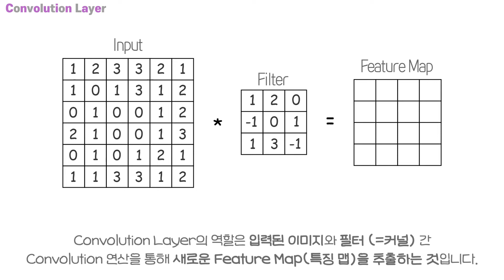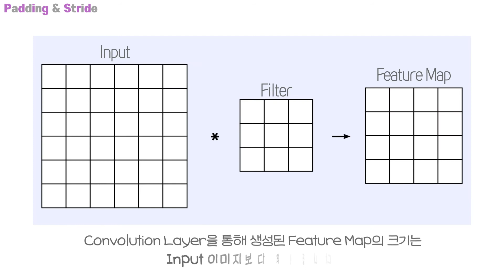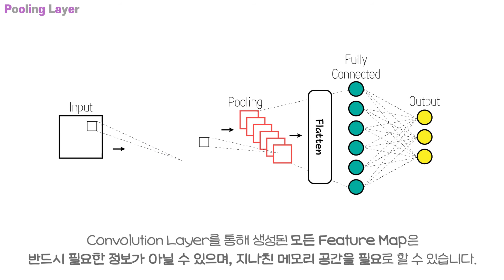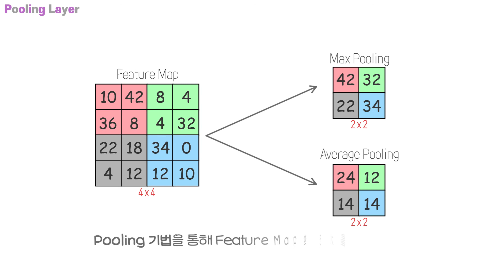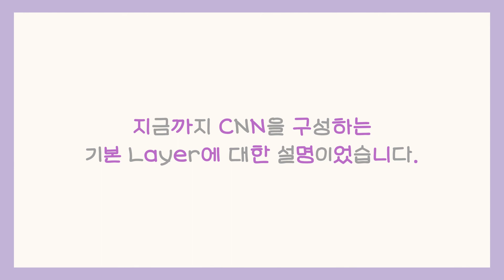Convolution Neural Network(CNN)를 구성하는 기본 Layer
안녕하세요, DEEP:PHI 입니다🤖

이번 영상에서는 딥러닝 기반 영상 인식 분야에서 가장 기본적인 네트워크인 Convoloution Neural Network(CNN)를 구성하는 기본 Layer에 대해 설명드리겠습니다.

00:00 인트로
00:09 목차
00:23 ①Convolution Layer
01:28 ②Padding & Stride
02:38 ③Pooling Layer
03:20 ④Fully Connected Layer